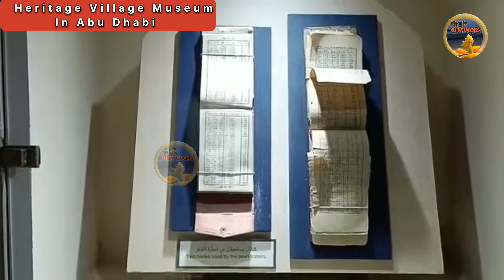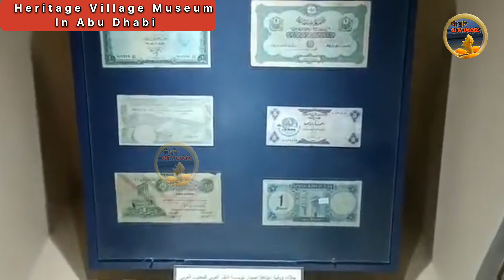Heritage Village Museum In Abu Dhabi Part 2। See The Old Culture of Dubai and Abu Dhabi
Shree hari city vlogs
Shree hari city vlog
Shree hari city vlogs video
shree hari vlogs
Dubai Village
Dubai news
Abu Dhabi Corniche Beach
Gulf news

sweet couple
couple kiss
vlog
vlogs
funny couple
vlog video
new vlog video
couple video
couple vlogger
daily vlog video
daily vlog
new vlog video
daily vlogger
daily vlogs india
daily vlogs
Hindi vlogs
Hindu Vlogs

Village vlog
Village food
Village coiking

Moradabad vlog
dubai vlog
Sharjah vlog
Abu Dhabi vlog
marriage tips
Best couples vlog
traval to Dubai
Dubai travelling guidelines
travelling guidelines for Dubai
travelling guidelines for Abu Dhabi
travelling guidelines for Sharjah
travelling guidelines for UAE
travelling vlog
travelling vlogs
travelling Blog